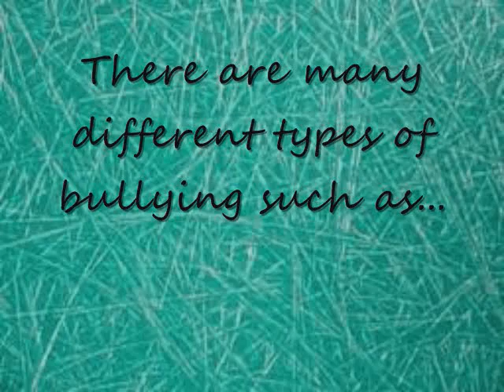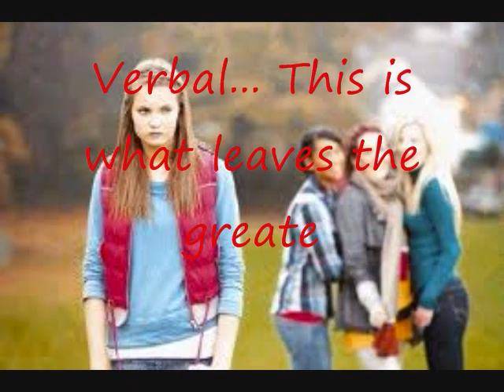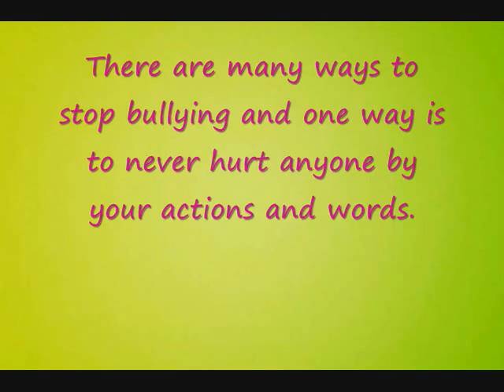Violence in the Media Touching Spirit Bear Project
I worked really hard on this so if you don't like my project don't put bad comments Thanx :)